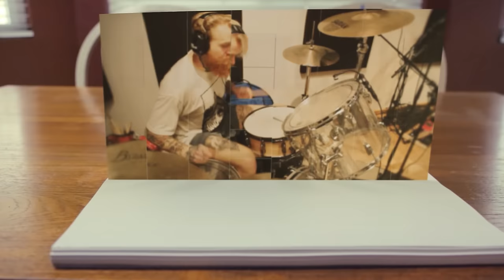Radioactive (metal cover by Leo Moracchioli)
Original by Imagine Dragons.